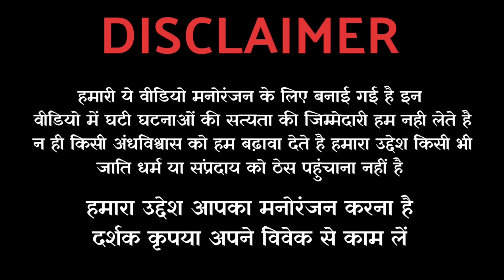Horror story in hindi - "भूतिया बंगला: डरावनी कहानी" | horror podcast | scary story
Hounted house
Hounted banglow
Fear file
Hindi audio stories
Audio stories in hindi
Audio Horror Stories
Hindi Horror Stories
Horror Audiobook
Horror Podcast Horror
Hindi Audiobook
Sacchi Ghatna Par Adharit
sacchi Ghatna Par Adharit kahaniyan
sacchi Ghatna Par Adharit bhooton ki kahaniyan
Horror Stories
Horror Stories Audiobook
Horror Podcast
Hindi Audiobook
Hindi Podcast
Sacchi Ghatna Par Adharit Stories
Sacchi Ghatna Par Adharit Horror Stories
भूतिया बंगला
डरावनी कहानी
फियर फाइल्स